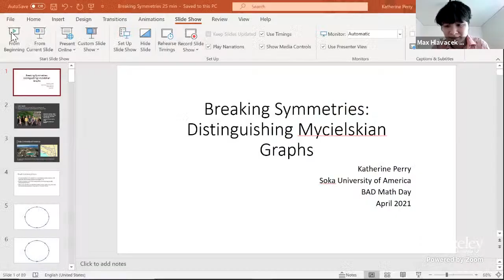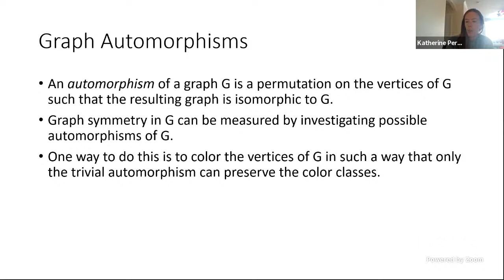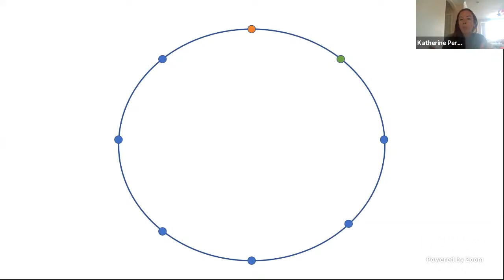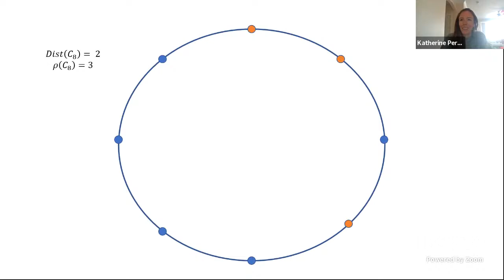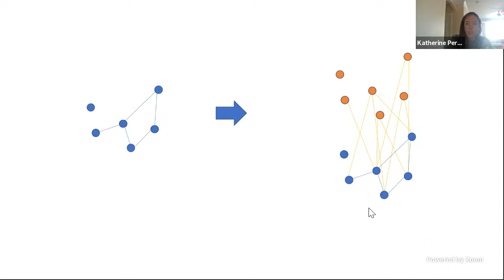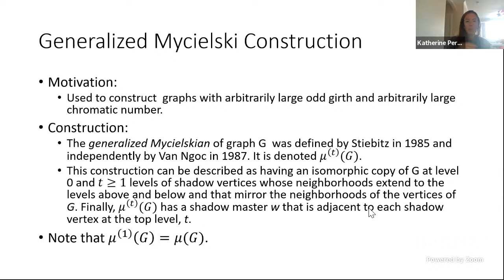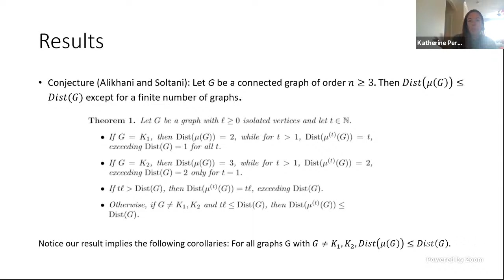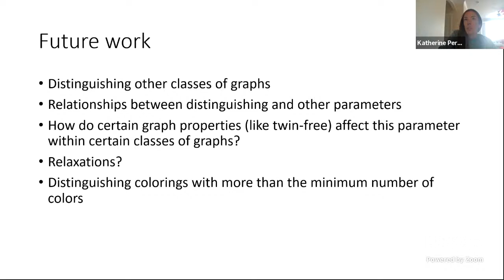Breaking Symmetries in Graphs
Katherine Perry (Soka University of America)
Bay Area Discrete Math Day (BAD Math Day)